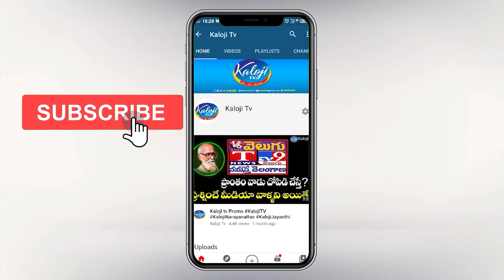సంప్రదాయని ..సుప్పిని ..సుద్దపూసని ..! Dasari Srinivas Satirical Comments on MLC Kavitha | kalojI TV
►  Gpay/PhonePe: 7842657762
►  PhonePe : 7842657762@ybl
►  Gpay : kalojitv@okicici